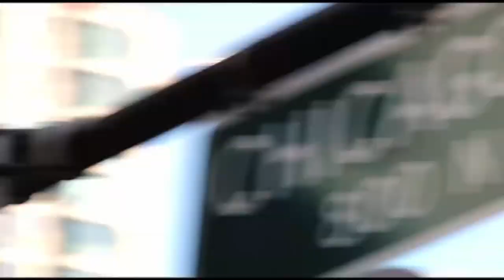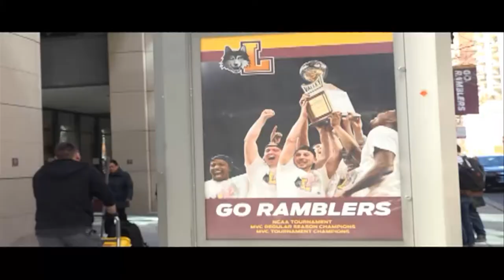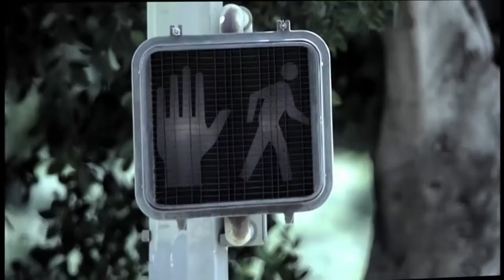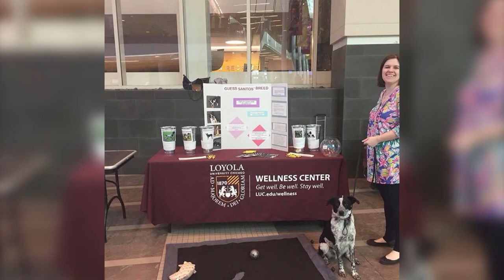March 15 2018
The Weekly Newscast from Loyola University Chicago's School of Communication.